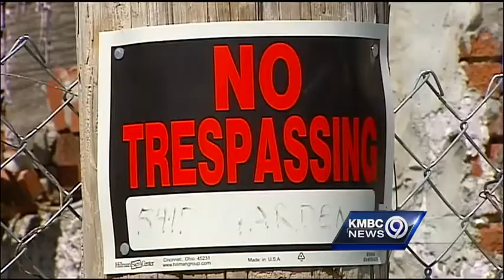Northeast KC woman helps turn vacant lot into community garden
A Kansas City woman’s love for her neighborhood is turning an eyesore into something beautiful.